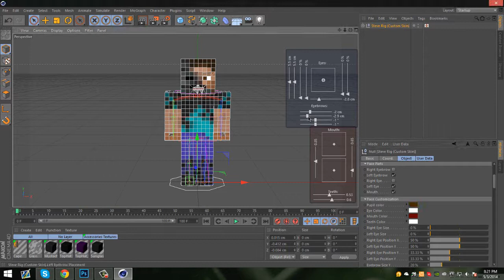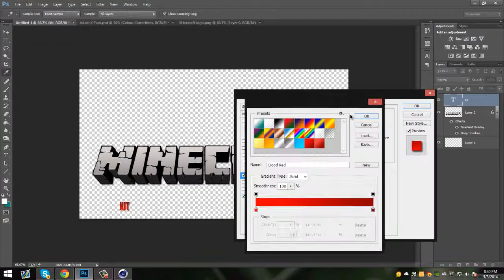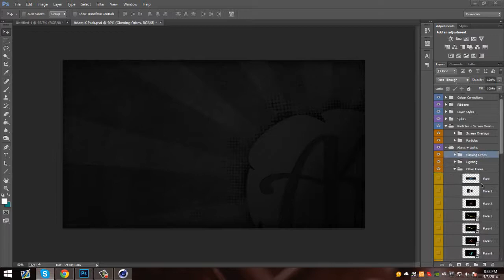MrBlooNick's Kit PvP Thumbnail Speedart!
I decided to do a Speedart of the thumbnail i made for my good friend MrBlooNick!
Song ► Kendrick Lamar - Sing that shit